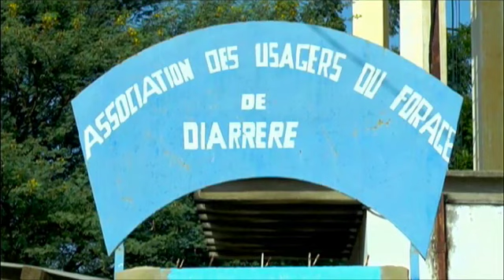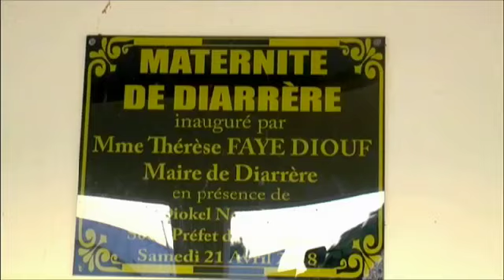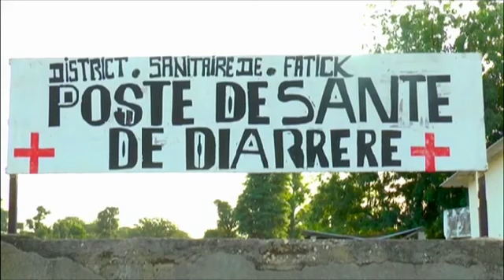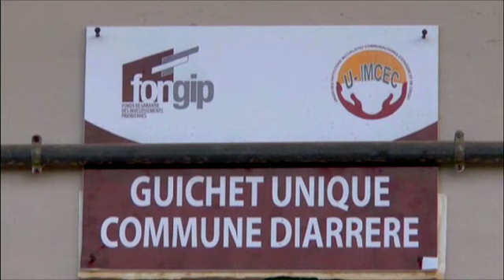Diarrère : Quand une population honorée revient sur le bilan reluisant de Madame Thérèse Faye Diouf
Diarrère : Quand une population honoré revient sur le bilan reluisant de Madame Thérèse Faye Diouf